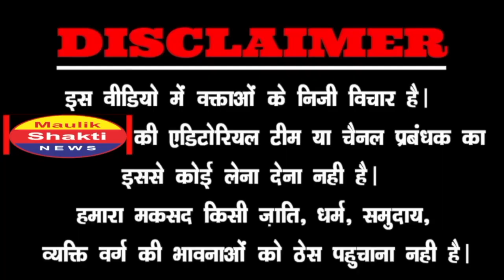मोदी सरकार के खिलाफ सड़को पर उतरे करोड़ो कट्टर हिन्दुओं का बड़ा ऐलान ,2024 में 'मोदी को हटाएंगे'PM Modi